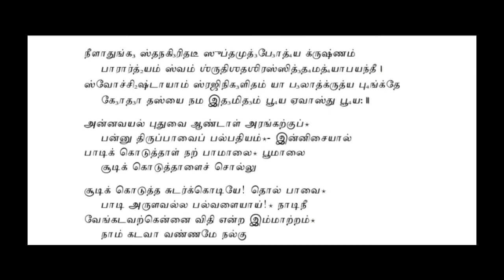Tirupavaiyum Rahasya Rakshaiyum Day 6